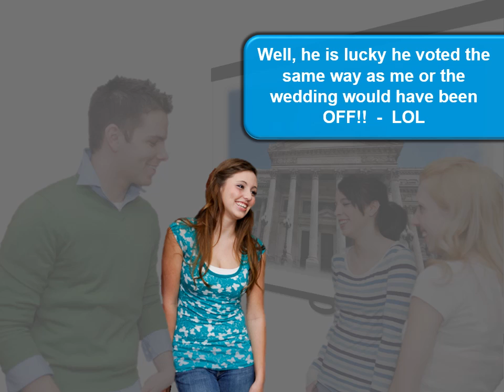Keep Friends Off the Ballot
Election season can be rough on friendships. Don't let a vote ruin them.